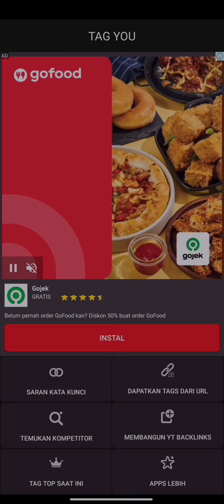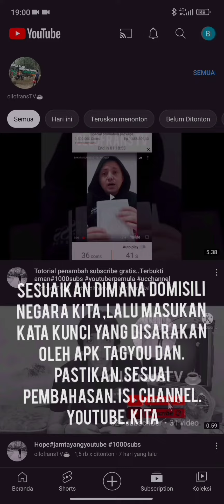Cara Menambah Viewer Youtube 2022- Rahasia Video Mudah Ditemukan 2022